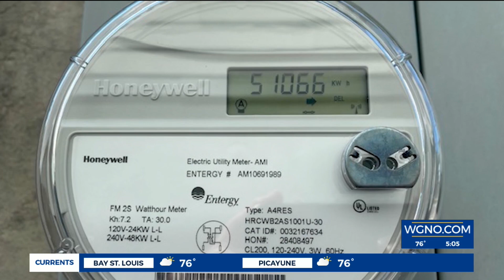New Orleans City Council approves $100M to harden city’s grid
Soon New Orleans Entergy customers will notice citywide upgrades to their electrical grid totaling $106 million to replace and improve the city's poles, power lines, and transmission equipment.